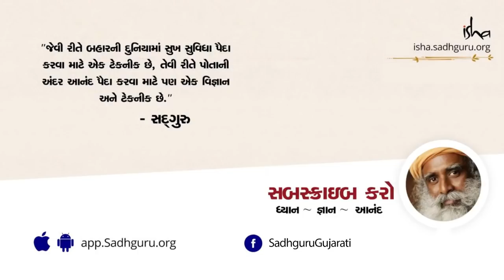મનની અદ્ભુત ક્ષમતા | The Amazing Power of Your Mind | Sadhguru Gujarati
એક માણસ એક સમયે કેટલી પ્રવુત્તિઓ કરી શકે? એક સમયે ઘણાં બધા કાર્યો કરવા માટે શું જરૂરી છે તે બાબતે સદગુરુ વાત કરે છે. આ વિડિઓ દિલ્હીની SRCC કોલેજમાં 4 Sep 2018 ના રોજ યોજાયેલ સદગુરુનાં યુથ એન્ડ ટ્રુથ કાર્યક્રમનો છે.